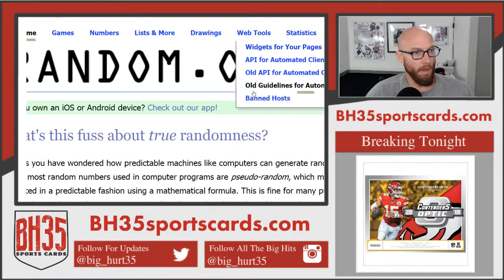Mini Filler for Contenders Optic 10 Box Case #1 & #2